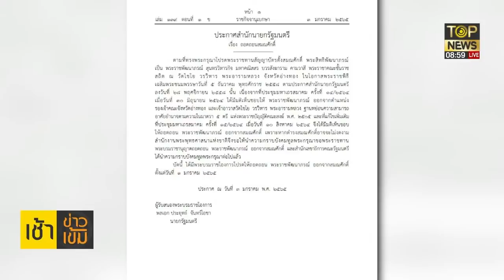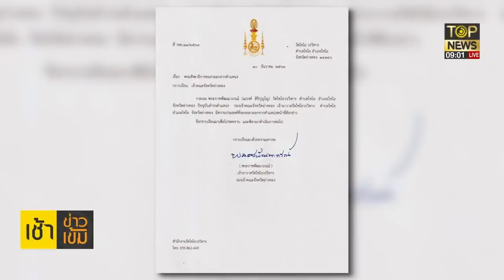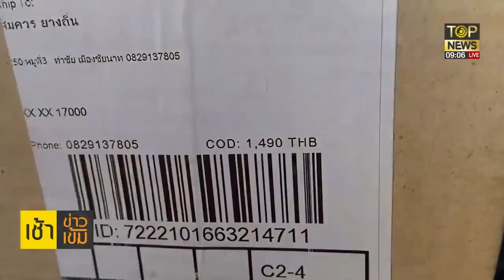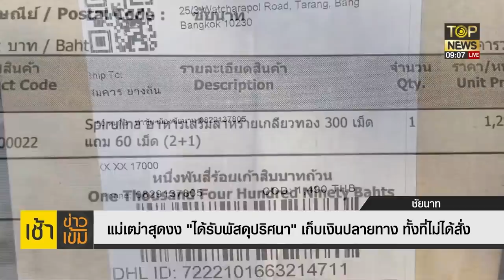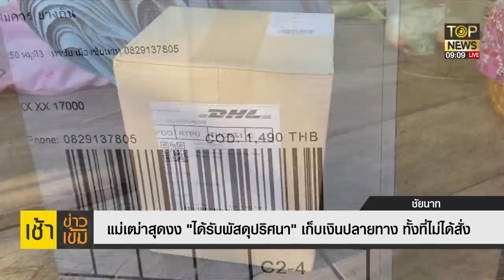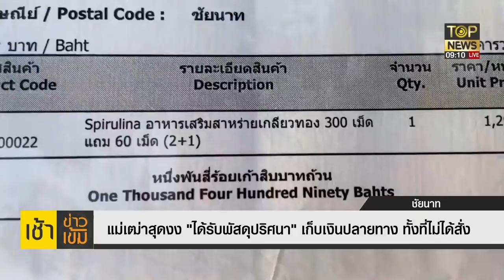ย้อนเหตุการณ์ ปี47 ใน3จังหวัดชายแดนภาคใต้ ยุค "ทักษิณ" เป็นนายกฯ |เช้าข่าวเข้ม|ช่วง1|TOP NEWS